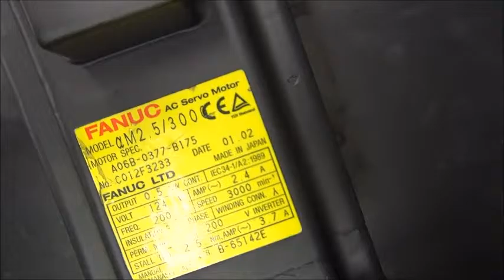A06B-0377-B175 Fanuc Servo Motor Test und Reparatur bei industrypart.com Ltd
Test Umgebung für Fanuc Servo Motors.
Mit diesem Teststand können wir real Fanuc Servo Motors der A06B-0377-B175
Pulsecoder alpha A64
A860-0360-T001

Viele abgekündigten Fanuc Drives und Motors können wir qualitativ auf dem Herstellerniveau und doch viel günstiger als Hersteller instandsetzen.